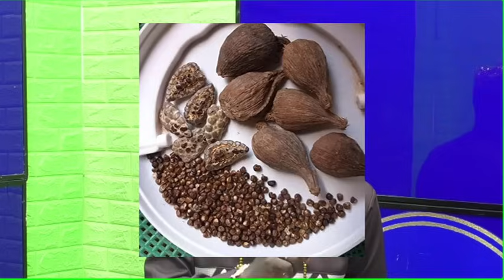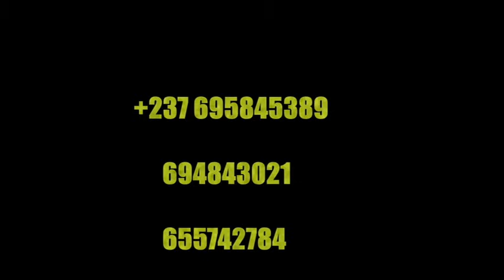ARCANES : LUMIERE SUR LES PACTES